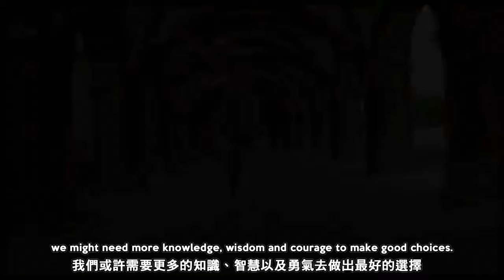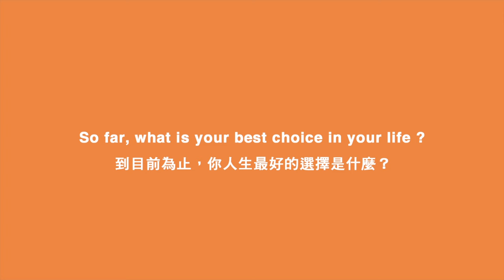Thinking in English episode1- Choice 用英文思考 第一集-選擇